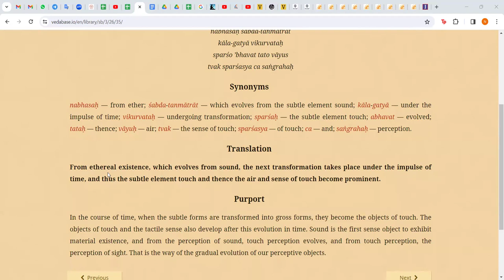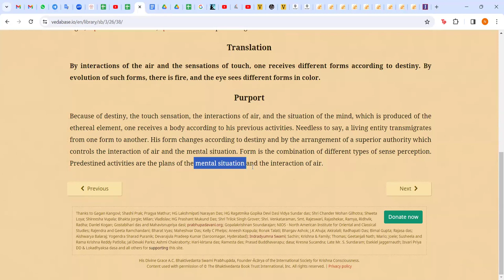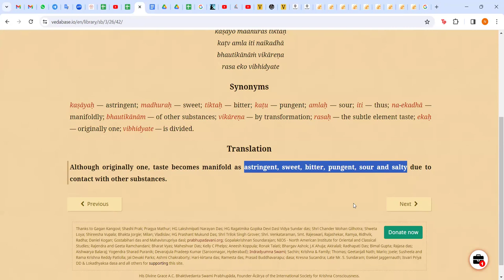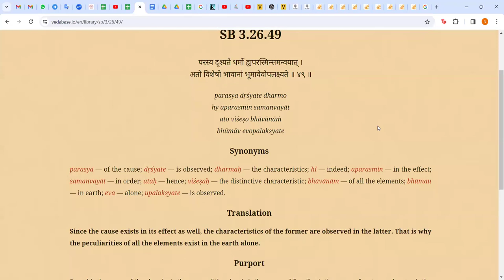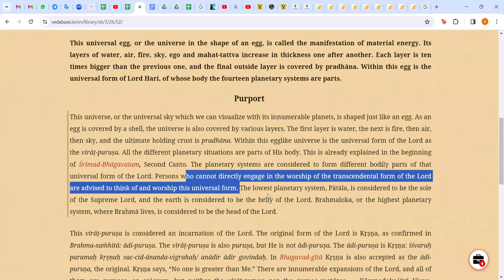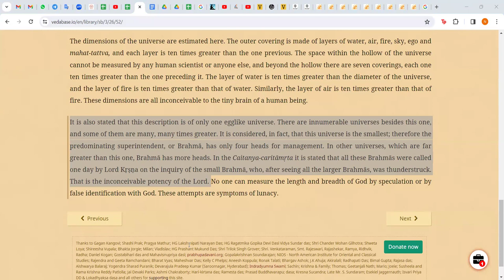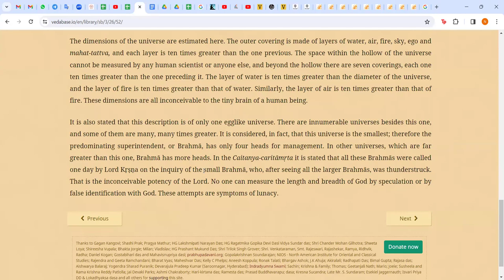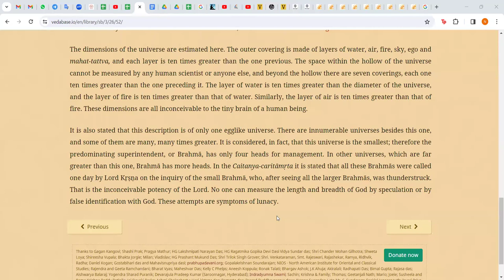Srimad Bhagavatam: Kapiladev and Devahuti: Part 29